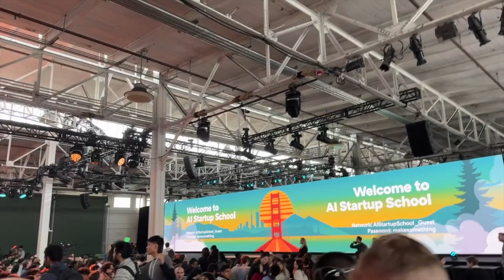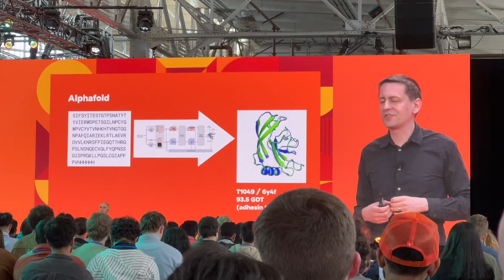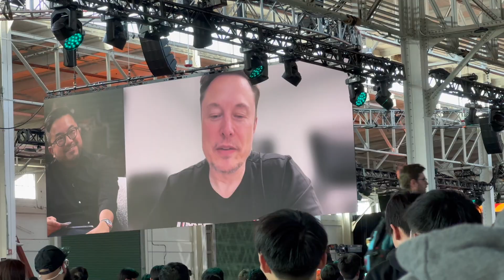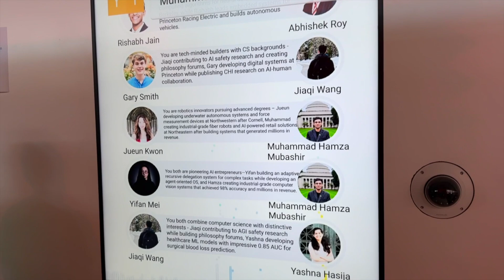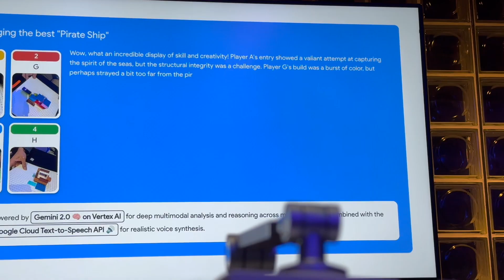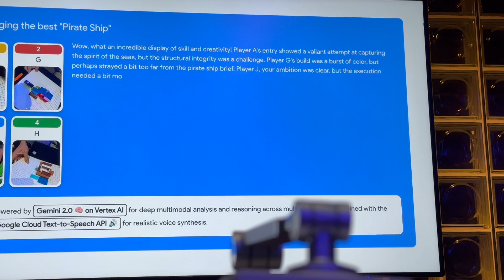YC AI Startup School - Summer 2025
Welcome to YC AI Startup School

1:19 Sam Altman
4:14 John Jumper
4:49 Fei-Fei Li
5:23 Elon Musk
6:47 Satya Nadella
7:22 Andrej Karpathy
8:18 Andrew Ng
8:22 Chelsea Finn